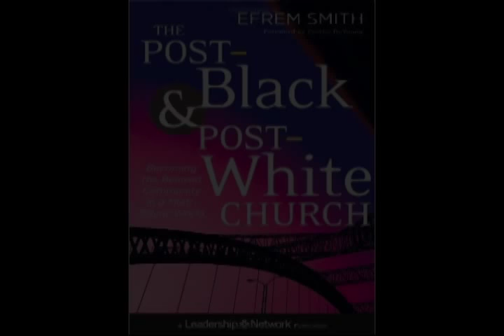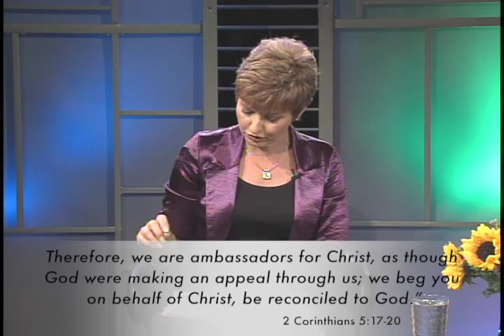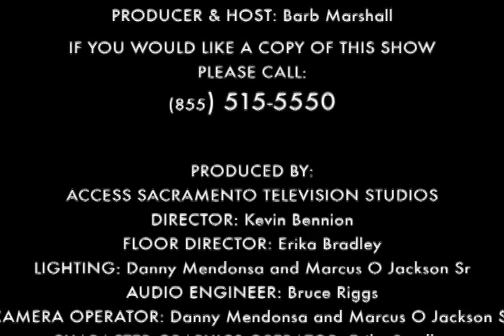GET OVER IT, WE'RE AMERICAN/ cultural difference/ how to make a difference/ efrem smith world impact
Barb Marshall interviews Reverend Efrem Smith of World Impact Inc. to talk about how to make a difference within our communities. Topics include cultural differences seen in America and within the church. Efrem Smith recently wrote a book that addresses these differences, The Post-Black and Post-White Church, we can all learn in Giet Over It, We're American!
Interview taped on Feb 22, 2016.